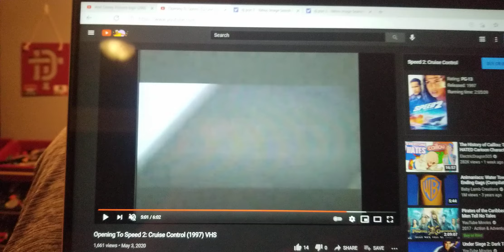20th Century Fox From Speed 2 + Disney